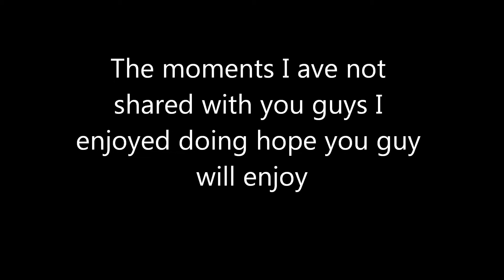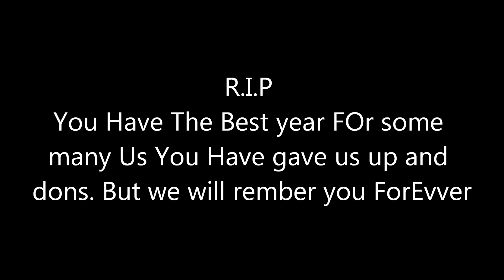The memorys From R I P 2013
This is my Favorite memory 2013.